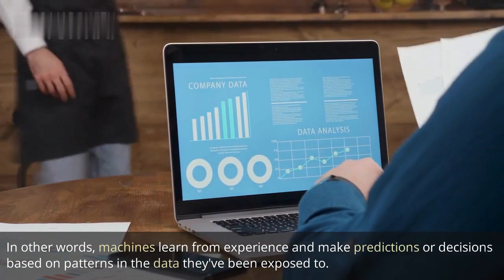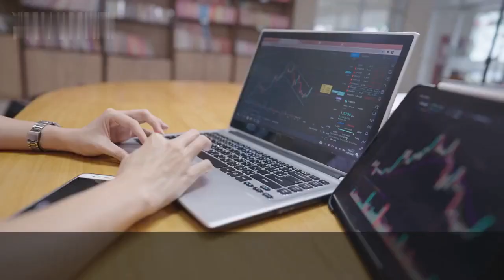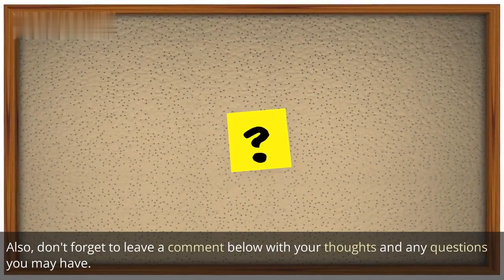What is Artificial Intelligence and Machine Learning?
Code With Technical Earth

Welcome to Technical Earth, the ultimate destination for all things technology and science! Our channel is dedicated to providing you with engaging and informative content on a wide range of technical topics that shape our world.

From exploring the latest advancements in Artificial Intelligence and Machine Learning to unraveling the mysteries of the Internet of Things (IoT), we dive deep into the fascinating realm of technology. Our videos cover a diverse range of subjects, including cybersecurity, blockchain technology, augmented reality, data science, cloud computing, robotics, and renewable energy.

Through our well-researched scripts and visually captivating presentations, we aim to make complex technical concepts accessible and enjoyable for everyone. Whether you're a tech enthusiast, a curious learner, or someone looking to stay up-to-date with the latest trends, Technical Earth is your go-to channel for informative and entertaining content.

Join us on this exciting journey as we uncover the wonders of technology, discuss its real-world applications, and explore the ethical considerations that come with it. We strive to create a community where we can engage in meaningful discussions, share knowledge, and inspire innovation.

At Technical Earth, we believe that understanding technology is key to shaping a better future. So, come aboard and let's embark on this exhilarating adventure together. Get ready to expand your horizons, unleash your curiosity, and delve into the fascinating world of technology with us!

Together, let's explore the frontiers of technology and discover the endless possibilities that lie within.

Welcome to Technical Earth – Where Technology Meets Curiosity!